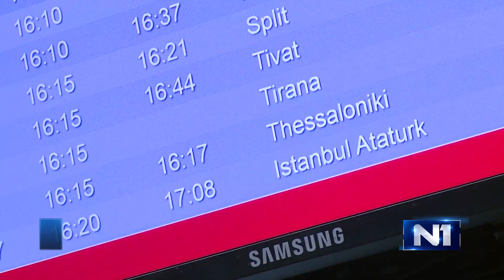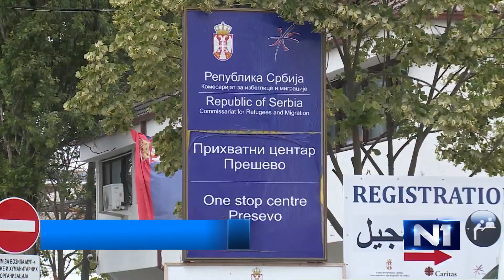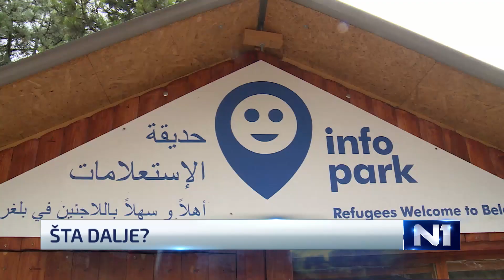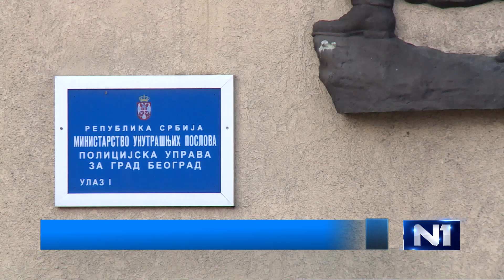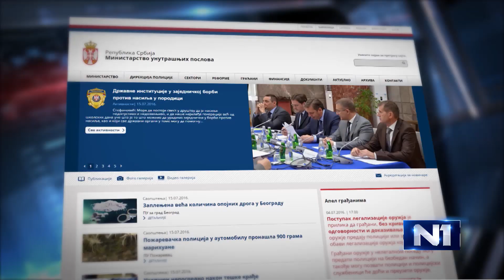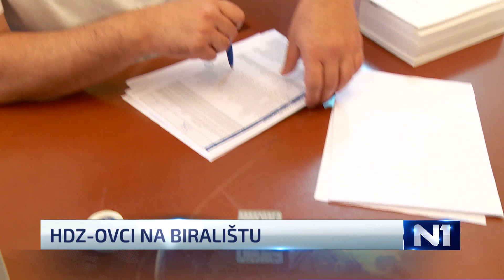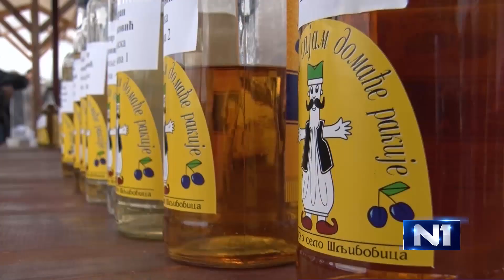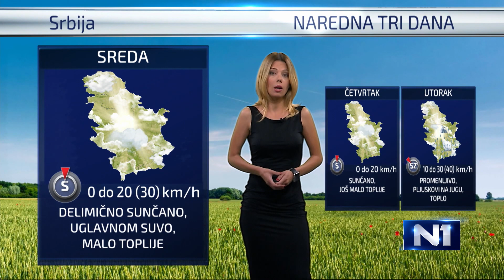Dnevnik u 19 / Beograd / 17.7.2016.